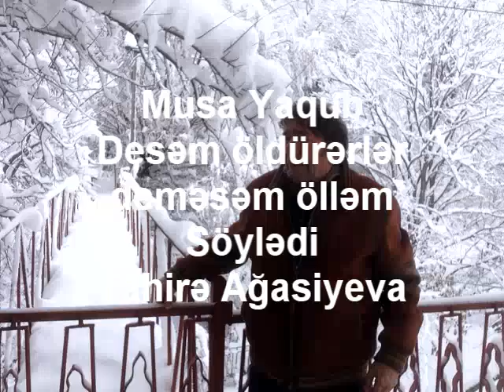Musa Yaqub Desəm öldürərrlər, deməsəm ölləm. səs Taviyə Ağasiyeva